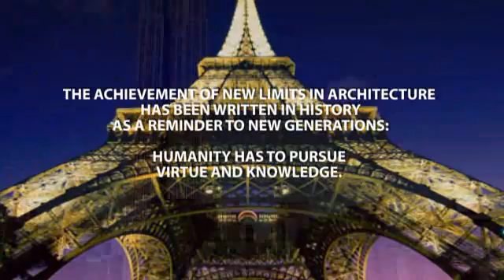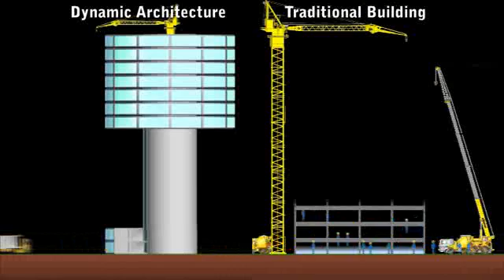Geleceğin Binaları teknoloji ve tasarım dersi kurgu kuşağı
Geleceğin Dönen Modüler Binaları dinamic architecture mimari inşaat proje gökdelen skyscrapers teknoloji ve tasarım dersi düzen kurgu yapım kuşağı